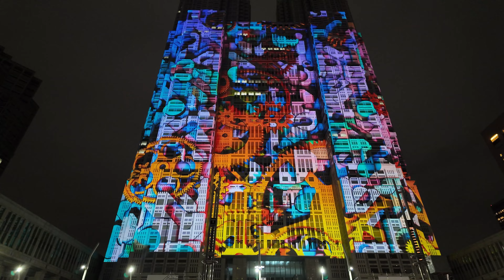東京都庁プロジェクションマッピング 【TOKYO Night & Light】 土日祝日ver.（15分間）TOKYO CONCERTO​/4K 2024年3月2日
こちらは、土日・祝日バージョン19時～約15分間「TOKYO CONCERTO​」編になります。

東京の魅力が音楽と一緒に「協奏」するコンセプトで生み出された壮大なプロジェクションマッピングショーです。東京のさまざまなエッセンスが凝縮され、三楽章を通じて過去から未来へと駆け抜けていきます。（特設サイトより引用）

東京の新たな観光スポットにしようと、都庁の壁一面を使ったプロジェクションマッピングが2月25日より始まりました。荒天時以外は毎夜続きます。
常設展示としては最も大きな建築物へのプロジェクションマッピングとしてギネス世界記録に認定されました。
音楽の音が小さいですがご了承ください。

タイムテーブル（2024年２月26日~４月末まで）​※荒天時等を除き、毎日上映予定
◼︎平日
19:00〜 上映（15分間）Evolution／Lunar Cycle​
19:30〜 上映（10分間）Evolution／Lunar Cycle​
20:00〜 上映（15分間）Evolution／Lunar Cycle​
20:30〜 上映（10分間）Evolution／Lunar Cycle​
21:00〜 上映（15分間）Evolution／Lunar Cycle​

◼︎土日・祝日
19:00〜 上映（15分間）TOKYO CONCERTO​
19:30〜 上映（10分間）『残響散歌（Aimer）』 ／『800（Aimer）』 ／Evolution​
20:00〜 上映（15分間）TOKYO CONCERTO​
20:30〜 上映（10分間）『残響散歌（Aimer）』 ／『800（Aimer）』 ／Lunar Cycle​
21:00〜 上映（15分間）TOKYO CONCERTO​

◆投影面：東京都庁第一本庁舎　東側壁面
◆観覧場所：東京都庁 都民広場（東京都新宿区西新宿2丁目8-1）

Shooting date: March 2, 2024
This is the "TOKYO CONCERTO​" version for about 15 minutes starting from 7pm on Saturdays, Sundays, and holidays.
Projection mapping using the entire wall of the Tokyo Metropolitan Government Building began on the 25th, with the aim of turning it into a new tourist spot in Tokyo. This continues every night except during stormy weather.
It was certified by the Guinness World Records as the largest permanent exhibition projection mapping onto a building.
Please note that the music volume is low.